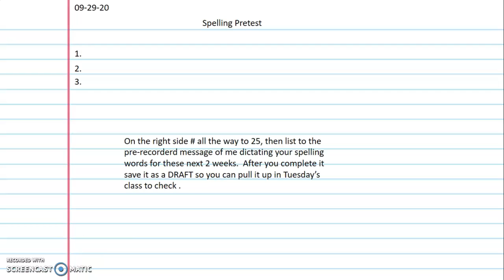Spelling Pretest09.28.20 On the Banks of Plum Creek